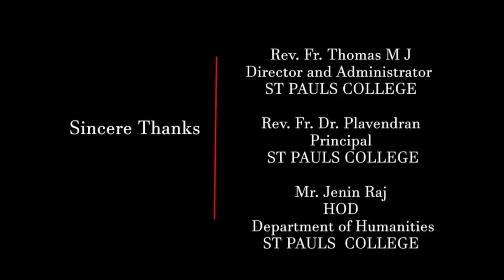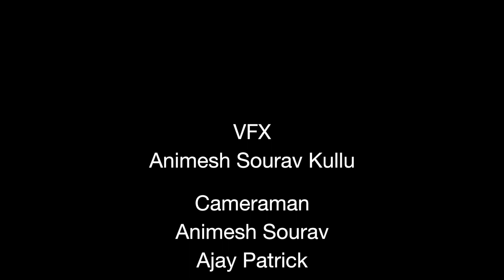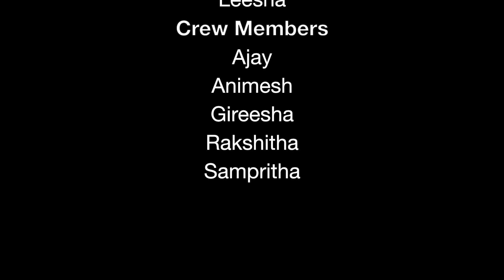Constructing the Dream Documentary by St.Pauls BA students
This documentary is about the boy who came from Village to construct his dream. And Difficulties faces by him While Working in Bangalore